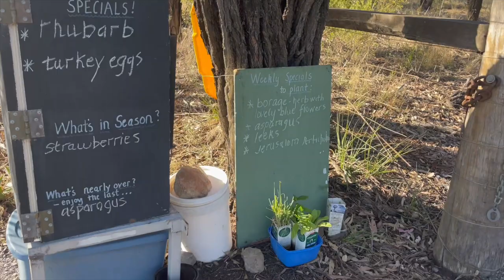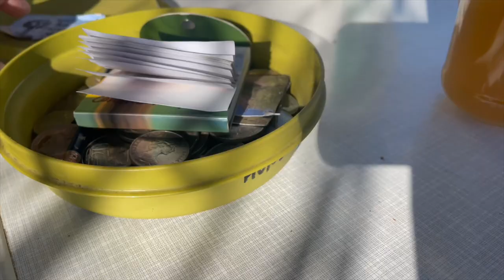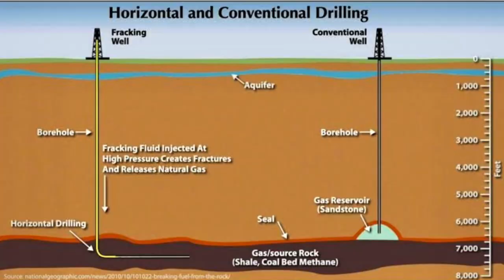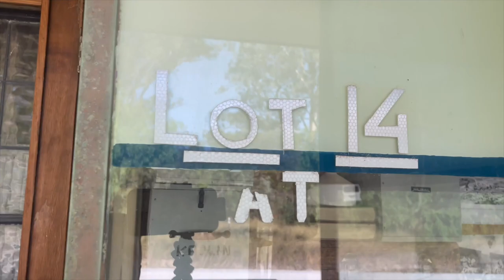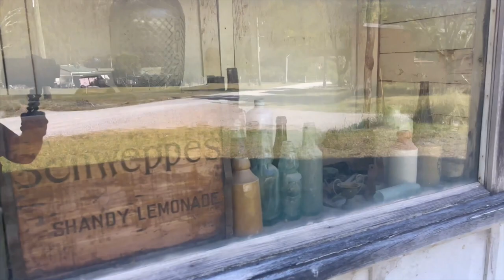Miasto, które zniknęło. Co się wydarzyło w Glen Davis, Australia. #22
Hej.
Historia tego miejsca zainspirowała mnie do zrobienia odcinka.Jestem początkujący na YouTube a postanowienie nagrania filmiku o miejscu, które nie istnieje było dosyć ryzykowne. Jak wyszło? Zapraszam.

Historia Glen Davis, NSW Australia.

Chociaż lata 1938–1948 były trudne, jeśli byłeś górnikiem lub żoną górnika, życie było trudne, jeśli nie wręcz trudne. Kiedy w 1938 r. rozpoczynano budowę Zakładu Przetwórczego, nie było tam żadnych lokalnych obiektów ani kwater, więc pierwsi górnicy często musieli budować swoje mieszkania z hesji i kilku materiałów, które można było wyłudzić lokalnie. Stąd wyrażenie „Bag Town” było trafnym określeniem wczesnych siedzib na północnym brzegu rzeki Capertee.

Później wybudowano pomieszczenia mieszkalne dla samotnych mężczyzn. W tych kwaterach często panował hałas, nic więc dziwnego, że górnicy szukali własnego zakwaterowania. O Glen Davis napisano wiele, a szczegółową historię można znaleźć w „Historii Glen Davis” Leonie Knapmans lub książce Glena Taylora „Glen Davis”.

W obliczu zbliżających się lat wojny zaistniała potrzeba pilnego uruchomienia produkcji Glen Davis, głównie w celu dostaw benzyny, której zagrażały ataki statków na Pacyfiku. Zakład miał produkować 10 milionów galonów benzyny rocznie. Najlepsza produkcja z około 1942 roku, łącznie 2,5 miliona galonów.

W wyniku złego planowania i braku badań elektrownia została zbudowana przy użyciu starego sprzętu i technologii, a nawet tak oczywiste rzeczy, jak niezawodne zaopatrzenie w wodę, w dużej mierze zostały zignorowane. Chociaż była to największa inwestycja w Nowej Południowej Walii do tego momentu, operacja zawsze przynosiła straty, a w kolejnych latach powojennych do zakładu napływało więcej kapitału, bez poprawy produkcji. W rezultacie fabrykę zamknięto w 1952 roku i choć większość starych budynków została zburzona, nadal można zobaczyć wiele pozostałości fabryki.

W ramach specjalnego zwiedzania, które odbywa się w sobotnie popołudnia o godzinie 14:00, regularnie przybywają ludzie, aby obejrzeć dzieła.

Witam.
Komentuje, to co mnie otacza w szarych kolorach bez cukru i pudru.
Staram się skupiać bardziej na pozytywach niż na negatywach.
Cenie szczerość oraz uwielbiam uśmiechających się ludzi.
Swoje filmiki przedstawiam czasami w kontrowersyjny sposób by zwrócić uwagę widza na problem.
Podróżuję po różnych miejscach, lecz ugrzązłem od jakiegoś czasu na Ziemii Południowej, a wspomnienia zapisuję w formie video na moim kanale na YouTube :)

Hello.
I comment on what surrounds me in gray colors without sugar and powder.
I try to focus more on the positives than the negatives.
I value honesty and I love smiling people.
I sometimes present my videos in a controversial way to draw the viewer's attention to the problem.
I travel to various places, but I have been stuck in the Southern Land for some time, and I record my memories in the form of a video on my YouTube channel :)